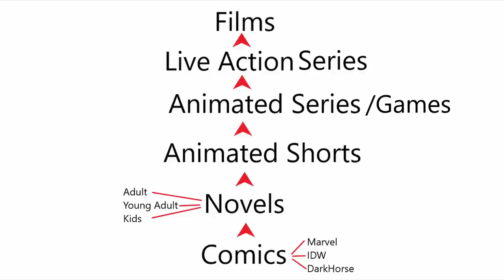Diego Luna gives more details on Andor | Tony Gilroy will make us see Rogue One Differently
0:00 Intro
0:35 Diego Luna gives more details on Andor
05:40 Tony Gilroy will make us see Rogue One Differently